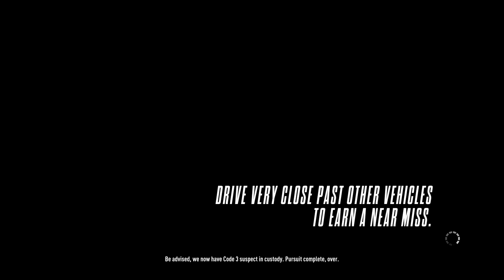NEED FOR SPEED